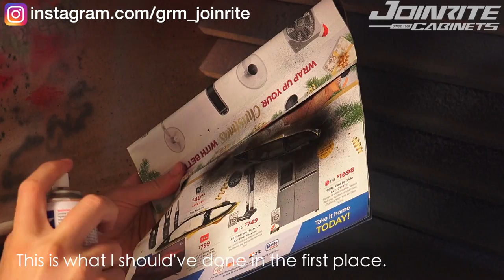Belkits - 2017 Ford Fiesta WRC 1/24 (Ogier/M-Sport) Part4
In this video I will be demonstrating threading the seatbelts using cloth from Tuner Model Manufactory, applying more decals to the body, using MrHobby top coat products, painting the windows and other clear parts, there was a bit of an issue glueing the rear windows in leaving a gap below, lucky enough I was able use the case to apply pressure.

The products I was using in this video:

Glue : Tamiya Cement
            Revell Glue
           Loctite Super Glue Gel Control
           Tamiya 87038 Extra Thin Cement Glue

Paints : XF-8 Flat Blue
               X-2 White
               Mr. Premium Topcoat Flat B602
              X-8 Yellow
              Fine Surface Primer Grey
              LP38 Flat Aluminum
              TS-30 Silver Leaf
              TS-6 Matt Black
              XF7 Flat Red
              X18 Semi Gloss Black
              LP5 Semi Gloss Black
              TS79 Semi Gloss Clear
              X31 Titanium Gold
              X32 Titanium Silver
              LP1 Black
              Tamiya Panel Line Accent Colour

Scotch Precisions Ultra Titanium Scissors

whole Tweezers

iTimo Files

eZAKKA Fine Paint Brushes

Tamiya Masking Tape

iTimo Cutter

Stanley Knife

Lovoski Alligator Painting Clips

Micro Set Setting Solution

iTimo Metal Ruler

Tamiya America, Inc Plastic Scriber II

Tamiya Spray-Work Painting Stand Set 74522

BOSTIK BLU TACK COLOUR BOSTIK 75GM

LEOBRO 5.4 Inch Wood Popsicle Sticks